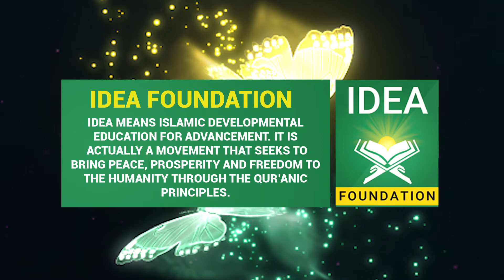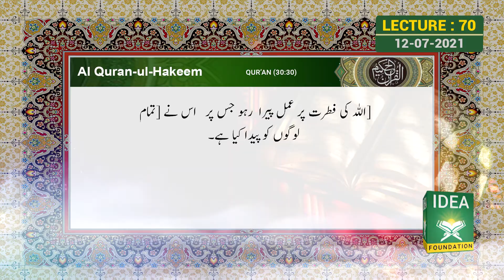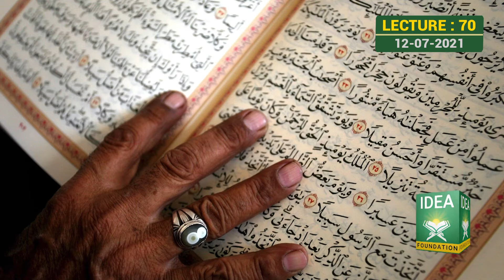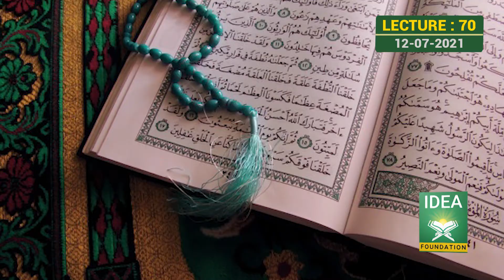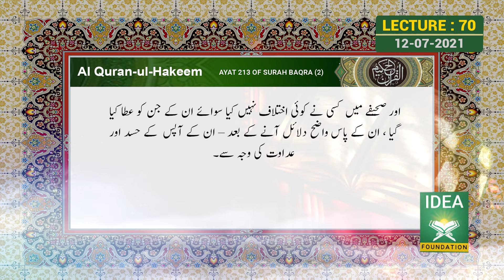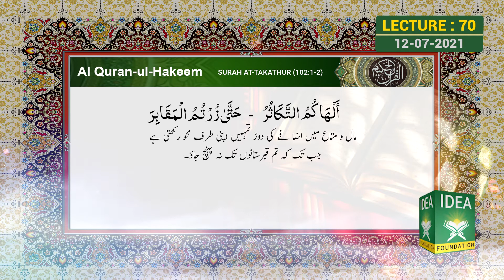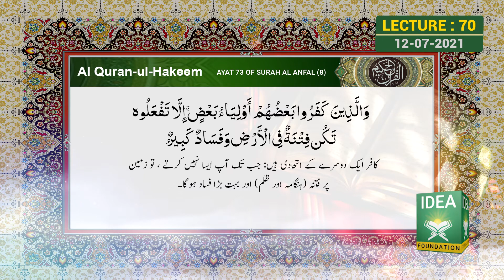| مسلمانون کا اتحاد اور انسانیت کی بھلائی | لیکچر:70